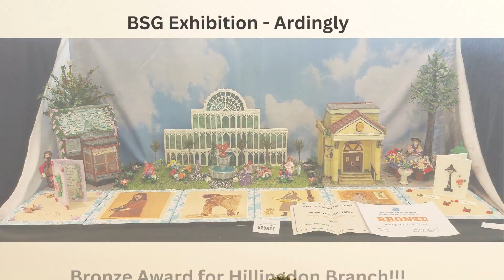2022 Remembered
A few of my cakes from 2022.